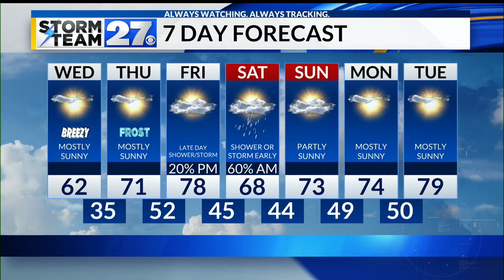Turning cooler into the middle of the week